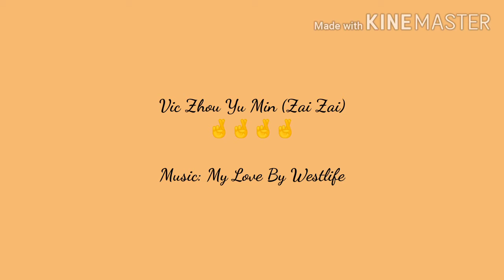Vic Zhou Yu Min (Zai Zai) 🤞🤞🤞🤞 Music: My Love - Westlife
Fanmade Video Presentation For The Fans Of Zai Zai Only For This Decades Tribute ❤❤❤❤